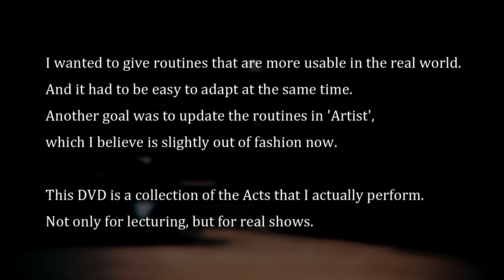Artist Remaster - Main Trailer by Lukas craft